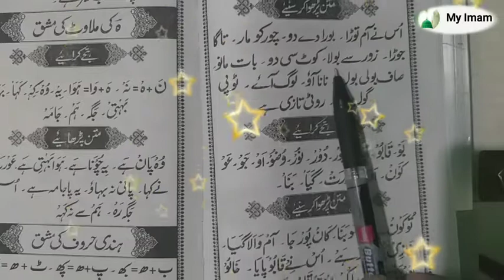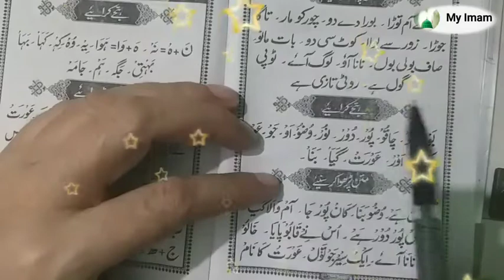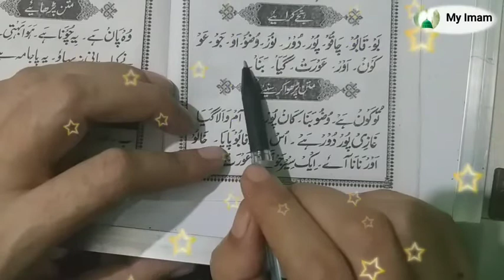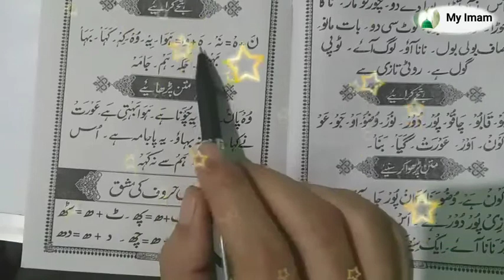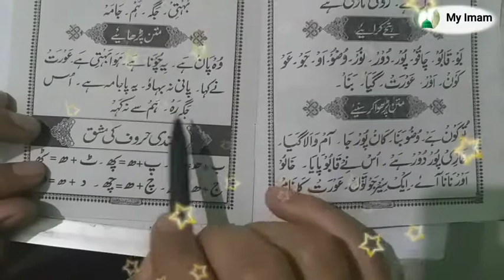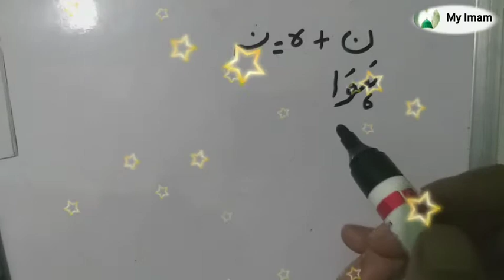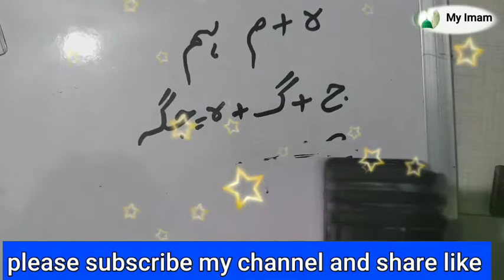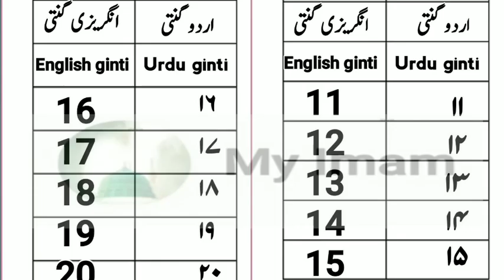Urdu online part 16 उर्दू भाषा सबक़ नंबर 16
हम अपने चैनल के माध्यम से फ्री आन लाइन कुरआन शरीफ़ और उर्दू लिखना पढ़ना सिखाने के लिए हर दिन कुरआन पाक और उर्दू के सबक़ लोड करते हैं
अल्लाह तआला की प्रशंसा करें। हमने उर्दू शिक्षा और प्रशिक्षण की एक श्रृंखला शुरू की है, ताकि जो लोग शिक्षा और प्रशिक्षण से अपरिचित हैं और कुरान और उर्दू भाषा को पढ़ाने का शौक रखते हैं, लेकिन वे ऐसी जगह कैसे रहते हैं, जहां कोई शिक्षक नहीं है और कोई पढ़ाने वाला नहीं है?  यदि आप इसे प्राप्त नहीं करते हैं या आप ऐसी गतिविधियों में व्यस्त हैं जिन्हें आप नियमित शिक्षा और प्रशिक्षण के लिए समय नहीं दे सकते हैं, यदि आप चाहते हैं, तो ऐसे ज्ञान-प्रेमी लोगों के लिए, हमने अल्लाह की खातिर ऑनलाइन कुरान और उर्दू शिक्षा दी है।  यह एक सरल और आसान तरीके से शुरू हुआ है, ताकि जो लोग शिक्षा और प्रशिक्षण में रुचि रखते हैं, वे शुरू से ही पूरी तरह से उर्दू भाषा पढ़ और लिख सकते हैं और कुरान को धाराप्रवाह और धाराप्रवाह रूप से दुनिया में किसी भी पुस्तक और किसी भी पुस्तक के साथ पढ़ सकते हैं।  अल्लाह तआला इस कोशिश को पवित्र पैगंबर (अल्लाह की शांति और आशीर्वाद) के दान में स्वीकार करें और इसे हमारे लिए बाद का स्रोत बना दें।

الحمدللہ ہم نے اردو تعلیم و تربیت کا سلسلہ شروع کیا ہے تاکہ وہ لوگ جو تعلیم و تربیت دے ناآشنا ہیں اور ان کا قرآن مجید اور اردو زبان پڑھانے کا شوق ذوق ہے مگر کیسی ایسی جگہ رہتے ہیں جہاں کوئی استاد جی نہیں اور کوئی پڑھانے والا نہیں ملتا ہے یا پھر ایسے کاموں میں مصروف ہوتے ہیں کہ باقاعدہ تعلیم و تربیت کےلئے چاہتے ہوئے بھی وقت نہیں نکال سکتے ہیں تو ایسے علم دوست افراد کے لئے ہم نے آن لائن فی سبیل اللہ قرآن پاک اور اردو کی تعلیم و تربیت کا درس بڑے آسان اور سھل انداز آغاز کیا ہے تاکہ وہ لوگ جو تعلیم و تربیت کے شوقین ہیں وہ ابتداء سے مکمل طور پر اردو زبان پڑھنا اور لکھنا اور قرآن مجید تجوید و قرات کے ساتھ روانی سے بلا روک ٹوک کے پڑھ سکیں اور دنیا کی کوئی بھی کتاب اردو میں مطالعہ کرسکیں اللہ تعالی کی بارگاہ میں دعا ہے کہ حضور اکرم صلی اللہ علیہ وسلم کے صدقہ و طفیل میں اس کوشش کو قبول فرمائے اور ہمارے لئے ذریعہ آخرت بنانے آمین بجاہ سید المرسلین

Praise be to Allaah. We have started a series of Urdu education and training so that those who are unfamiliar with education and training and have a taste for teaching the Qur'aan and the Urdu language, but how do they live in a place where there is no teacher and no one to teach?  If you don't get it or you are busy in such activities that you can't find the time for regular education and training even if you want to, then for such knowledge-loving people, we have taught online Quran and Urdu education for the sake of Allah.  It has started in a simple and easy way so that those who are interested in education and training can read and write Urdu language completely from the beginning and can read the Holy Quran fluently and fluently with any recitation and any book in the world.  May Allah Almighty accept this effort in the charity and support of the Holy Prophet (PBUH) and make it a source of the Hereafter for us. Amen instead of the Messengers.

الحمد لله بدأنا سلسلة من التربية والتعليم الأردية حتى لا يألفوا التعليم والتدريب ويذوقون تعليم القرآن واللغة الأردية ، ولكن كيف يعيشون في مكان لا يوجد فيه معلم ولا يعلم؟  إذا لم تحصل على ذلك أو كنت مشغولًا في مثل هذه الأنشطة التي لا يمكنك العثور على وقت للتعليم والتدريب المنتظمين حتى لو كنت ترغب في ذلك ، فعندئذٍ لمثل هؤلاء الأشخاص المحبين للمعرفة ، في سبيل الله ، قمنا بتعليم القرآن الكريم والتعليم الأردية عبر الإنترنت.  لقد بدأ بطريقة بسيطة وسهلة حتى يتمكن المهتمون بالتعليم والتدريب من قراءة وكتابة اللغة الأردية بشكل كامل منذ البداية ويمكنهم قراءة القرآن بطلاقة وطلاقة مع أي تلاوة وأي كتاب في العالم.  تقبل الله تعالى هذا الجهد في صدقة الرسول صلى الله عليه وسلم وجعله لنا مصدر الآخرة آمين بدلاً من الرسل.